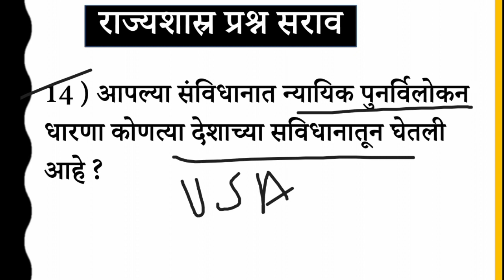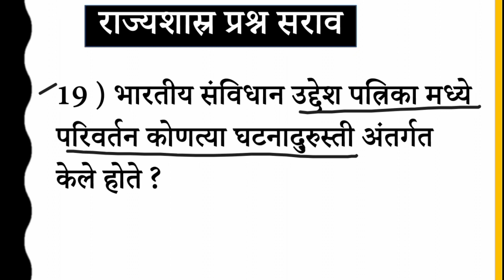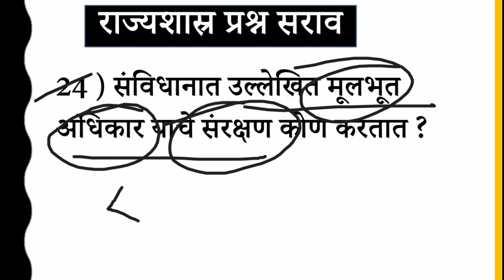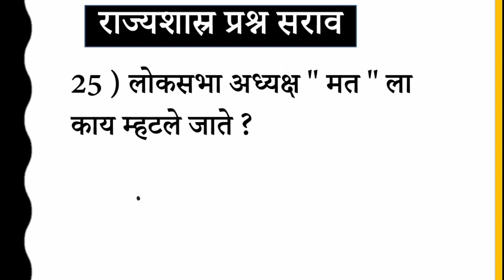Mpsc Indian Constitution Question And Answer | Mpsc video Polity | mpsc IQ education